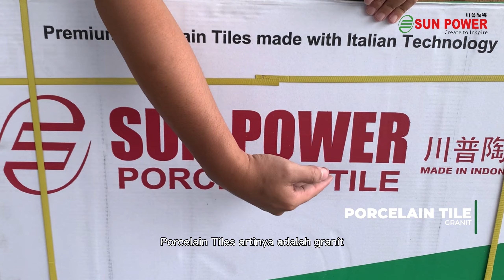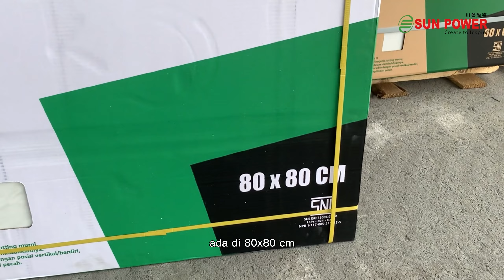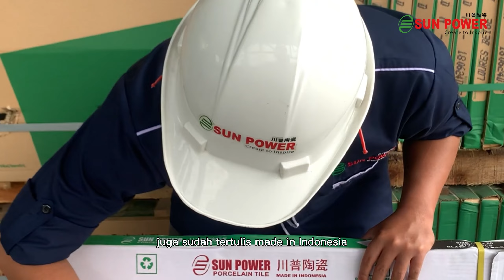REVIEW MEDICEA WHITE | SUN POWER ON DELIVERY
Nih ada yang baru dari Sun Power ukuran 80x80. Jika kamu ingin cari sun granit tile dengan tampilan yang mewah, elegan, dapat memberikan kesan yang artistik pada ruangan.
Sun Power punya rekomendasi yang cocok untuk kalian. Medicea White, granit tile ukuran 80x80 cm dengan permukaan Glossy.

Tonton terus videonya sampai habis yaa..

Sun Power Ceramics⁠
Create To Inspire⁠